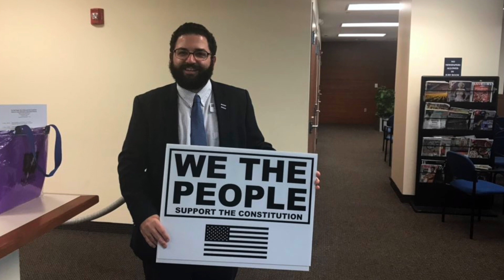Career Academy "We The People" Fall Semester 2018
Career Academy Semester 1 slideshow 2018